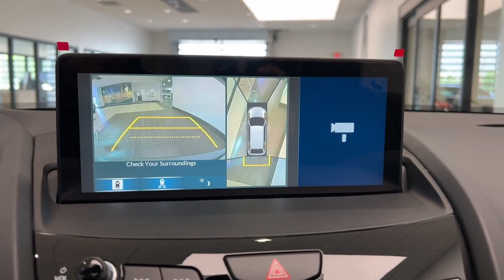2024 Acura RDX Advance Package IL Libertyville, Barrington, Palatine, Glenview, Schaumburg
New 2024 Acura RDX Advance Package available at McGrath Acura Libertyville located in 1620 S Milwaukee Ave, Libertyville, IL, 60048. Servicing the Libertyville, Barrington, Palatine, Glenview, Schaumburg area.
Please mention the stock IB1246 when you contact the dealership for this vehicle.

Get a feel for the  2024  Acura RDX. The Acura RDX: a luxury crossover SUV that handles whatever life throws at you in style and comfort. These are just some of the great options this vehicle comes with: Intelligent Auto on/off High Beams, Pre-Collision System, Panoramic Roof, All Wheel Drive, Moonroof, Lane Keeping Assist, Adaptive Cruise Control, Power Passenger Seat, Power Liftgate, Heated Mirrors. Experience the rugged side of luxury. Get behind the wheel of the RDX today!